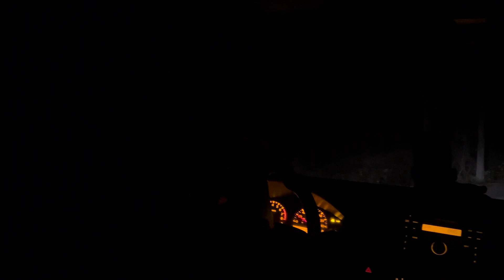Visiting where a witch died in the 1800’s (bobs death on camera)